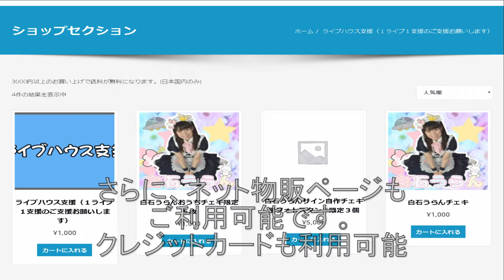「ネット配信限定プラン」説明動画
当館の新プラン「ネット配信限定プラン」の説明動画です。
何もお持ち込みいただかなくても、配信アカウントがなくても大丈夫。
ライブ終了後のネット物販もプランにセットとなっています。